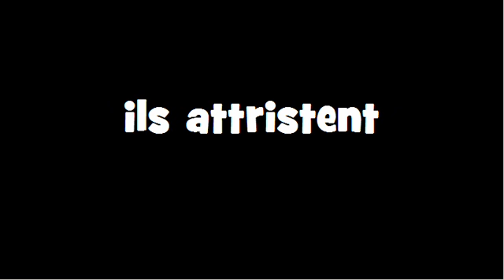CONJUGAISON = Attrister = Indicatif Présent